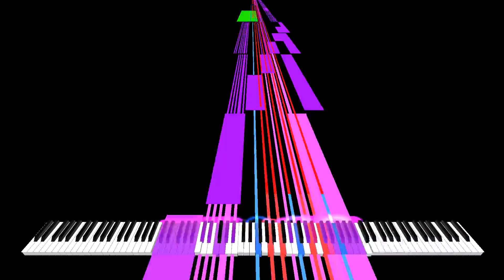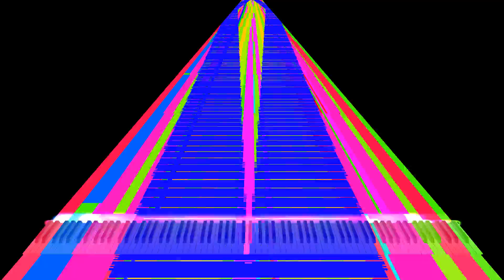[Black MIDI] Coral Challenge Remake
Created with Zenith.